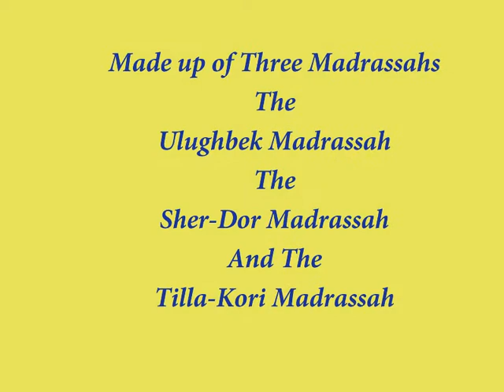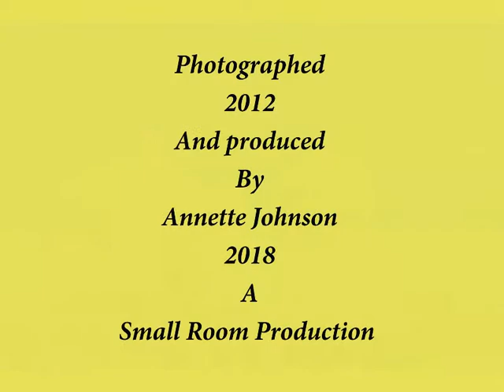The Registan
After having travelled through Turkey, Iran, and Turkmenistan, we entered our fourth country on our journey along the Silk Route, Uzbekistan. I recall it being a very dry and dusty country, or maybe that’s because most of my destinations in Uzbekistan were like this. It just seemed that Tashkent (the capitol) was the only place to have full and free flowing water and grass and trees. Outside of Tashkent it seemed like time had stood still and you could still get a feel of the days of the Caravansary that used to dot the country along the Silk route.

Here a slide show of one of the most beautiful and iconic places in Uzbekistan, The Registan, in Samarkand. Yes it really is that blue. Thankfully the Russians although supressing any kind of Religion during their occupation, did have the foresight of restoring after many earthquakes much of the Registan as you see it today. Working as recently as 1987, twenty years of hard work and money and people with patience and the eye for the historical detail have made The Registan great again!

Title; Clover 3
Artist:Vibe Mountain